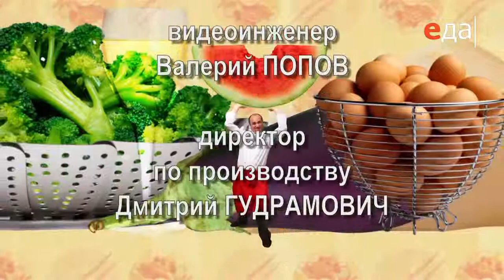Суп из пророщенного гороха